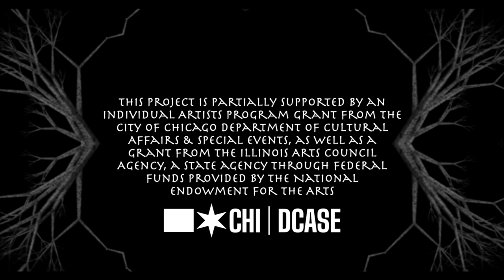The Other Witch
The Other Witch is a multilingual and multimedia solo dance performance featuring elements of contemporary dance, dance ritual, mask dance originally composed music, text and sound.

Choreography and Dance by Nejla Yatkin
Video by Enki Andrews
Dramaturgy by Susan Manning
Costume by Jordan Ross
Mask by Anna Wooden

Nejla Yatkin and this performance are supported by a 2019 Chicago Dancemakers Forum Lab Artist Award."

This project has been supported by the Dance Presenting Series of Columbia College Chicago, with funding from the Richard H. Driehaus Foundation to support the Chicago Artists Performance Platform.
This project is in part supported by an Individual Artists Program Grant from the City of Chicago Department of Cultural Affairs & Spacial Events, as well  a grant from the Illinois Arts Council Agency, a State Agency through Federal Fund provided by the National Endowment For The Arts

The Ruth Page Dance Center

and

Joan W. and Irving B. Harris Theater for Music and Dance